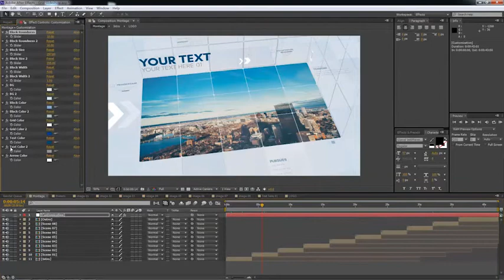Grid Slideshow by chaneywoo | After Effects Template | Video Display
video tutorial
Customization color
Full HD resolution 1920×1080
100% After Effects
Duration: 42
Image not included"